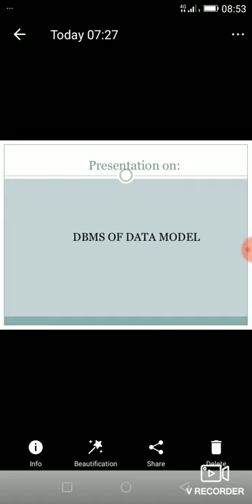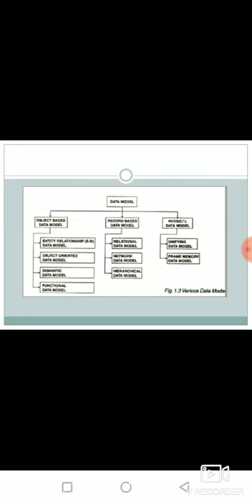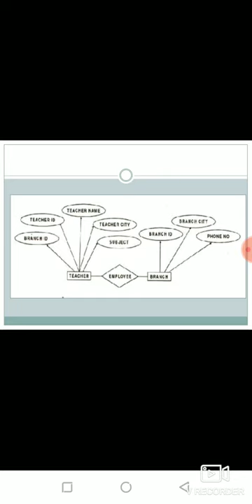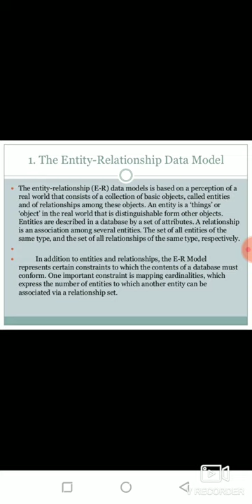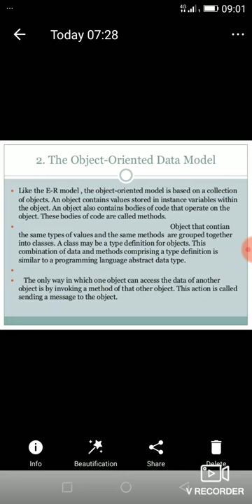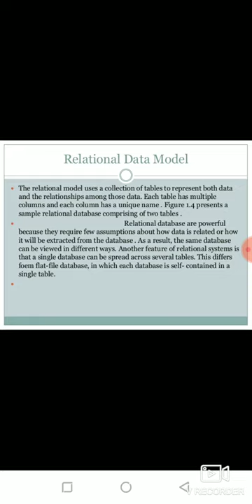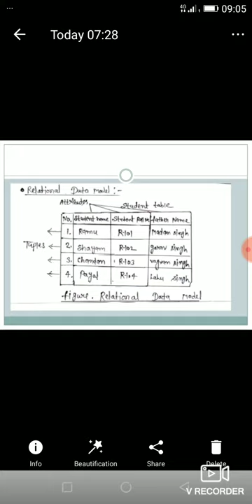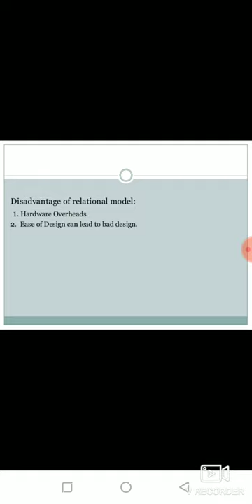CS 207 DBMS models part 1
By G L Meena